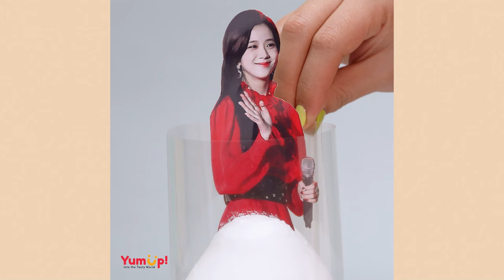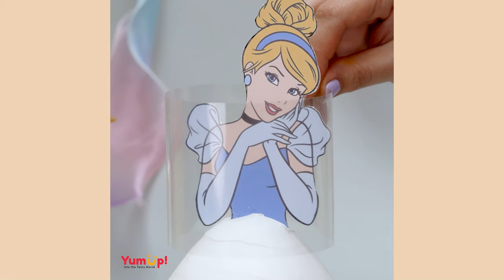❣️Storytime❣️ 30 Minutes Hours Relax Before Go To Bed 🍪 Cake Lovers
▽ About Cake Lovers : Do you love chocolate cake and the amazing story? Everyday I show you the most satisfying video in the world about chocolate: cake decorating, cake recipes, cake compilations. It's so amazing cake decorating tutorials videos that make you want to eat. Enjoin your time!